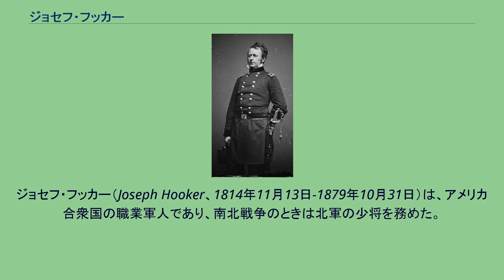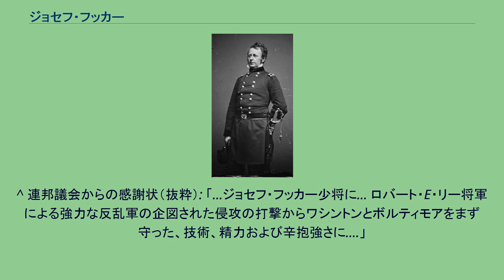ジョセフ・フッカー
ジョセフ・フッカー（Joseph Hooker、1814年11月13日-1879年10月31日）は、アメリカ合衆国の職業軍人であり、南北戦争のときは北軍の少将を務めた。
渾名は「ファイティング・ジョー」だった。
フッカーは南北戦争の全体で従軍し多くの実績を挙げたが、1863年のチャンセラーズヴィルの戦いで南軍のロバート・E・リー将軍に対して惨めな敗北を喫したことが一番知られている。
フッカーは1814年にマサチューセッツ州ハドリーで生まれた。
祖父はアメリカ独立戦争の時に大尉だった。
初等教育は地元のハンプキンズ・アカデミーで受けた。
1837年にアメリカ合衆国陸軍士官学校を卒業し、第1アメリカ砲兵連隊の少尉に任官された。
最初の任地はフロリダ州で第二次セミノール戦争に従軍した。
米墨戦争ではザカリー・テイラーとウィンフィールド・スコットの両将軍の作戦で参謀を務めた。
このときの3つの戦い、モンテレー、ナショナル・ブリッジおよび、チャプルテペクの各戦いでの参謀の指導力と勇敢さによって3度（大尉、少佐および中佐）の名誉昇進を果たした。
フッカーの軍隊内での色男という評判はメキシコのときに始まっており、メキシコの女性達が「ハンサムな大尉」と呼んでいた。
米墨戦争後、太平洋師団の総務局長補となったが、1853年に退役した。
ギデオン・ピローが命令不服従で軍法会議に掛けられたとき、フッカーの元上官スコット将軍に不利な証言を行ったことでフッカーの軍での評判が下がった。
フッカーはカリフォルニア州ソノマ郡に農夫および土地開発者として入植したが、農業よりも賭け事や酒に溺れることが多かった。
フッカーが新しい職業で明らかに不満を抱き成功もしていなかったことは、1858年に陸軍長官ジョン・B・フロイドに宛てて「中佐の候補者としてジェームズ・ブキャナン大統領に推薦して」貰いたい旨を書き送ったことで分かる。
しかし、この要請は実らなかった。
1859年から1861年、カリフォルニア民兵隊で大佐の職を得た。
南北戦争が始まった時に、フッカーは任官を求めたが、最初の申し出はおそらく当時の総司令官ウィンフィールド・スコットの心に残っていたわだかまりによって拒否された。
フッカーはカリフォルニアから東部に移動するために借金をしてきていた。
第一次ブルランの戦いの敗北を目撃した後で、エイブラハム・リンカーン大統領に手紙を書き、軍隊の誤った管理に苦情を言い、自分の資格を宣伝し、再び任官を求めた。
1861年8月、フッカーは志願兵隊の准将として指名され、5月17日付の辞令を受けた。
最初はワシントンD.C.周辺の旅団続いて師団の指揮を執り、ジョージ・マクレラン少将の下で新しいポトマック軍の組織化と訓練を担った。
1862年の半島方面作戦で、フッカーはポトマック軍第3軍団の第2師団を指揮し、その任務を良くこなし、戦場において重要なポイントを積極的に求める戦闘指揮者としてその勇名をはせた。
ウィリアムズバーグの戦い（その結果として1862年5月5日に少将に昇進した）と七日間の戦いを通じて頭角を現した。
マクレランの慎重すぎる将軍ぶりにイライラし、リッチモンドを占領できなかったことについて明け透けに批判した。
フッカーはその上官について、「彼は軍人ではないだけでなく、軍人とは何かを知らない」と言った。
半島方面作戦でフッカーに関する2つの評判、すなわち部下の福祉と士気に気を遣うことと、戦場においてすら深酒をするということが固まった。
マクレランの軍が活動できなくなると、フッカーはジョン・ポープ少将のバージニア軍に転属になった。
その師団はまずサミュエル・P・ハインツェルマン少将の第3軍団についたが、北バージニア方面作戦と第二次ブルランの戦いで北軍が大敗した後は、9月6日に軍団指揮（バージニア軍第3軍団）に就いた。
ロバート・E・リーの軍隊が北のメリーランド州に入った（メリーランド方面作戦）とき、フッカーの軍団（9月12日に第1軍団に改組された）はポトマック軍の下に戻り、サウス山の戦いとアンティータムの戦いでは活躍した。
アンティータムでは、アメリカ史の中でも最も流血の多い日の最初の攻撃を仕掛けたのがフッカーの軍団であり、ストーンウォール・ジャクソンの軍団を南へ追い遣り、そこで手詰まりとなった。
フッカーは攻撃的であり、部下を奮い立...